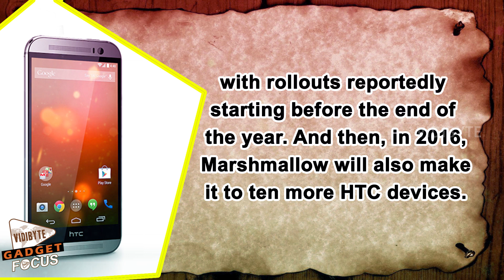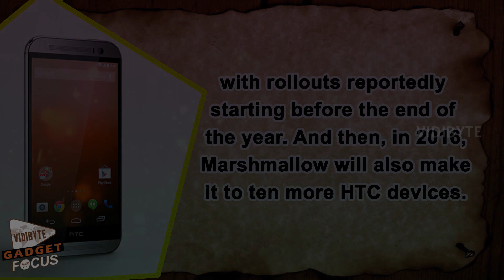HTC One (M8) Google Play Edition Gets Marshmallow Update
The first HTC smartphone to run Android 6.0 Marshmallow is the One A9, as you may know. But the first HTC handset to be updated to the latest version of Android is in fact the One (M8) Google Play Edition (GPE)